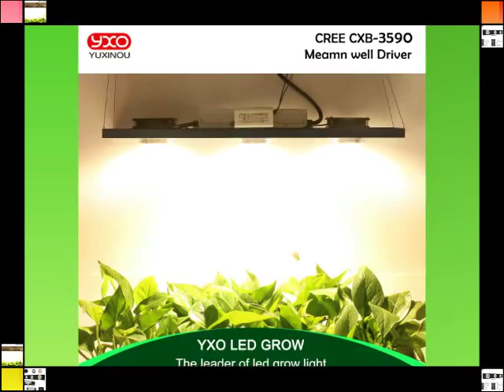full spectrum led aquarium light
Returns accepted if product not as described, buyer pays return shipping fee; or keep the product & agree refund with seller. View details.full spectrum led aquarium light